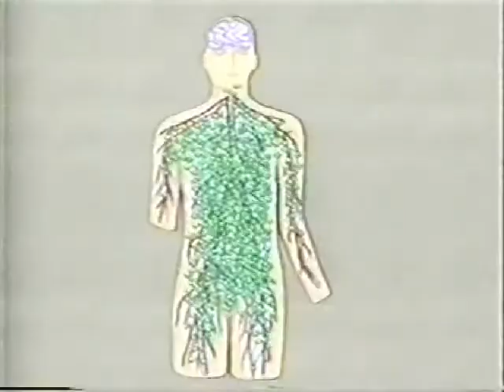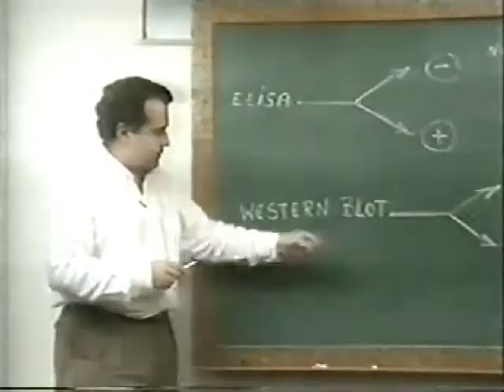SUCESSOS DA SEMANA 187 ▲スレッド